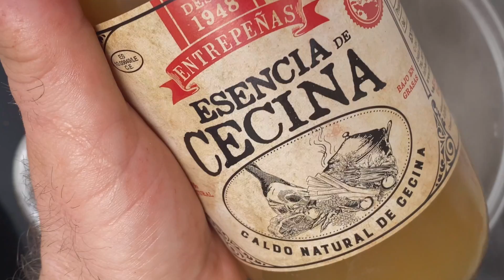Increibles ALBÓNDIGAS de CHULETON de VACA GALLEGA DRY AGED 60 Días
Es la LOCURA más SABROSA que nunca he preparado: las ALBÓNDIGAS más EXQUISITAS que he comido nunca. Llevan UN CHULETON DE VACA GALLEGA y son una DELICIA!!!

AAAAAAAdios